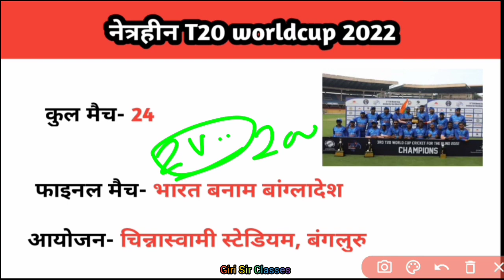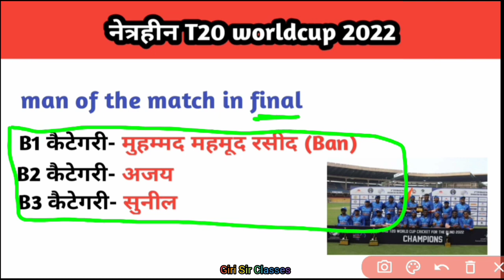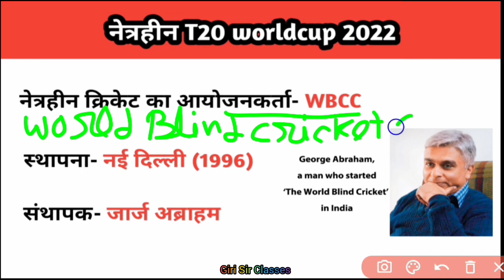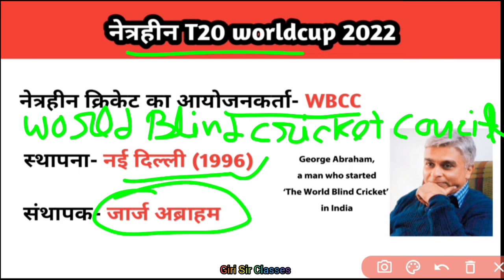Current Affairs | नेत्रहीन क्रिकेट WC 2022 | भारत ने रचा नया कीर्तिमान | By Giri Sir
current gk
current affairs by giri sir classes
current affairs by giri sir
ssc current gk
railway gk
banking gk
airforce gk
navy gk
coast guard gk
imortant gk question
current affairs
today gk
fact gk
intersting gk question